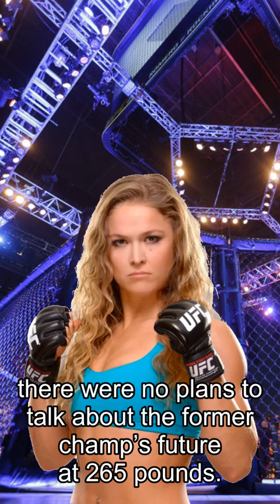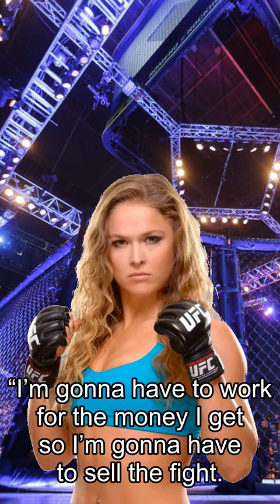Rousey about Fights, Jones Arrested In Las Vegas